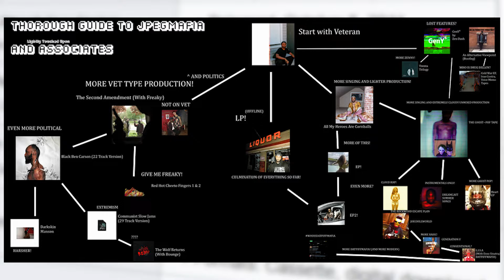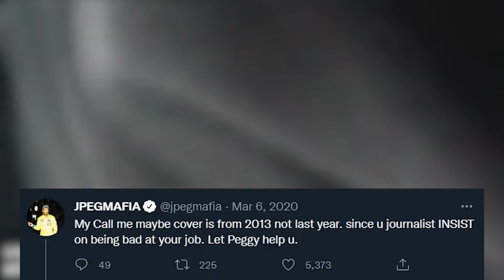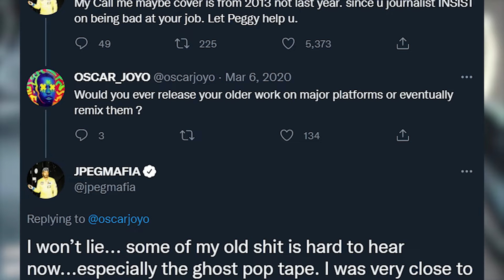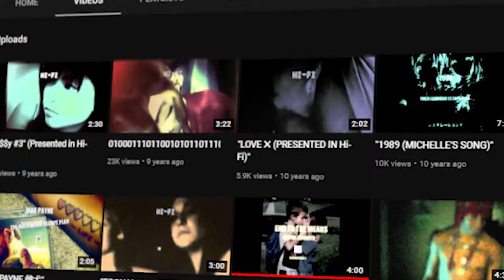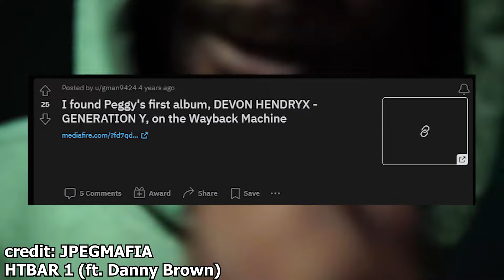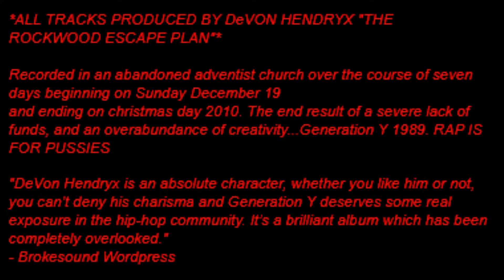JPEGMAFIAs lost Albums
JPEGMAFIAs LOST Albums (and where to find them)

Concepts: jpegmafia, peggy, devon hendryx, underground hip-hop, hip-hop, generation y, communist slow jams, dark skin manson, black ben carson, freaky,

JPEGMAFIA is one of the most innovative and digital creators to come out of hip hop in a long time, gaining widespread popularity and notoriety following the release of his 2018 album Veteran. But being 28 years old at the time of this album's release, and already having a deep history with making music which started with him producing at the age of fifteen, it’s no surprise to anyone that he has a healthy discography of mixtapes that already existed before this album.

If you look on his spotify you’ll see the first album on there is Black Ben Carson, his first studio album released in 2016, alongside a few singles that predate the Veteran album also, but this is very much the surface of the JPEGMAFIA rabbit hole. Dating back even more you don’t need to look much further than his bandcamp page where you’ll find a couple more tapes like the 2nd amendment - his collaboration album with his good friend and frequent collaborator Freaky, and his first ever release as JPEGMAFIA, Communist Slow Jams.

Communist Slow Jams was the first tape released under the JPEGMAFIA name and absolutely cements the same themes and styles seen in his current music, but before the name came, JPEGMAFIA was making music under a slight different spelling of his birth name - Barrington DeVaughn Hendricks, releasing music under the moniker Devon Hendryx.

On the Devon Hendryx bandcamp page there are four releases, being Dreamcast Summer Songs released in 2009, JOECHILLWORLD, released in 2010 with a very era-appropriate snapback on the album cover, The Rockwood Escape Plan released in 2012, and finally the Ghost Pop Tape released in 2013. This might not seem like much in the wake of his more recent releases, but all of these albums carry a very different but distinctively JPEGMAFIA sound, much like his recent releases, but without the notoriety or critical acclaim he is currently afforded. Peggy himself has also stated that the Ghost Pop Tape was made at the worst point of his life. He said in this 2020 twitter thread (read thread).

The ghost pop tape was made while he was stationed in Japan, and we even hear his disdain for his time there in the Communist Slow Jams track aptly titled “Japan” through lines like: (pick some lines) highlighting the extreme racism he faced during his stationing there. Even with all this torment however, Peggy has stated that he is working on the remaster and will be re mastering this album. (play interview clip). The other album he mentions in this clip is nowhere to be seen on these pages however, as dark skin manson isn’t on either page. This album, as all things on the internet become, is reuploaded and easily accessible now just by searching for it - but if you listen to it it’s an incredibly abrasive and aggressive album, even more so than peggy's usual releases. This is because it was fully made and released in under a month, as Peggy had moved to Baltimore during the Freddie Gray protests - which erupted after Freddie Gray was arrested and died in police custody. Freddie Gray was arrested for possession of a switchblade - however just two weeks after this it was confirmed that he was carrying a legal pocket knife. Gray was transported in a police van during this arrest where he sustained injuries to his neck, vocal box and spinal cord. He fell into a coma and sadly died six days after this arrest. The medical examiner of this case ruled it to be a homicide.

The anger felt by the public translated into these protests that Peggy bore witness to, as another black man was senselessly killed by the police, and that anger became Dark Skin Manson.

But that wasn’t the only album from Devon Hendryx that isn’t available on the bandcamp page. In fact - JOECHILLWORLD isn’t just the name of this Devon Hendryx album, but it’s also the name of an inactive YouTube channel that last posted around 9 years ago with a classic 2012 youtube intro for DevonHendryx promoting his instagram at the time at the start of some of the videos. This album also has the dreamcast summer songs cover as its profile picture, with the full album seeing one of its releases here. What’s more interesting is if we go by the oldest upload it seems to be a reupload of a song made in 2009 as the title suggests, released in 2012 - being a sort of conflicted love song about Devons “music girl” who he canonically shoots dead in the end of the song, a theme shared in the description that reads (read description)